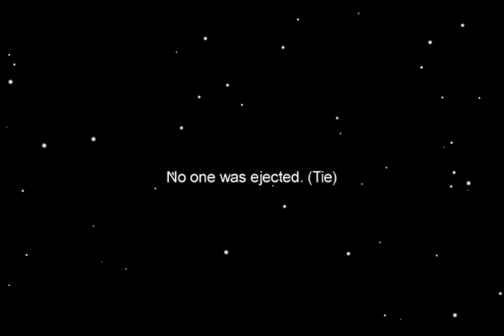Among Us With Charli D'amelio